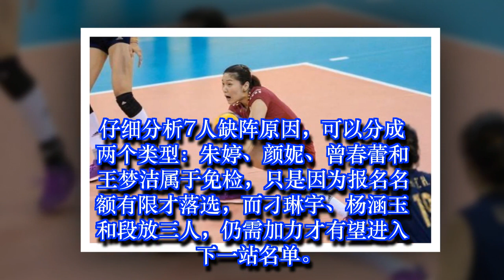女排落选北仑7人情况不同，朱婷等4人免检，另3人需再加力